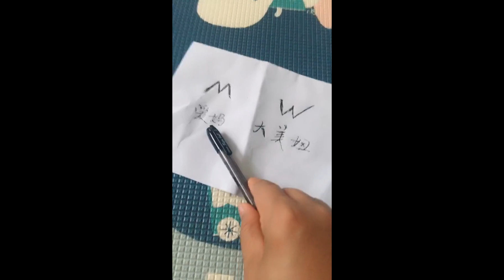Funny Baby Chinese Baby NO14 lovely cute可爱14Mignon Adorável Lindo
Funny  Baby Chinese Baby
2019年7月24日发布
Wait to see more new video everyday on Fun Chinese Baby.
►About us:
Welcome to Funny Chinese Baby !
Our channel shares the content of hilarious videos compilation in life. New episode will be released every week.